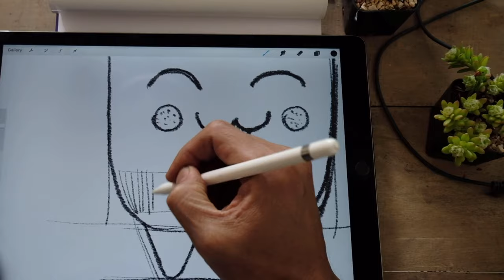How I make ceramic planters at home | Process of Ceramic | Studio Vlog | ASMR | Clay ASMR / Pottery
Hi, my name is Louis, I finished Bachelor degree in Fine-art.When I finished University
  I worked for terracotta sculptor for 3 years….
then I go to Australia for 10 years working for renovation cafe, wall mural, and sculptor.
Now I was in Thailand and working at my studio doing pottery.

I’m so clay pottery studio : Send me all stuff or visit @
Louis
31 Moo 5Tat Khwan
Phaya Mengrai District
Chiang Rai 57290
Thailand

FB MY POTTERY COURSE : @imsoclay